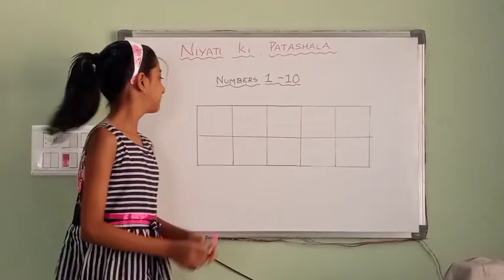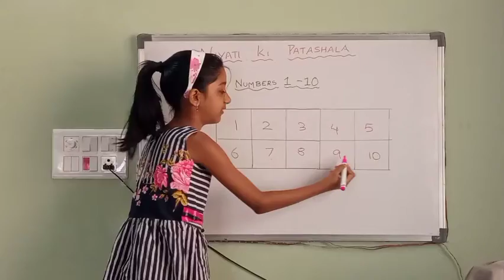Write Numbers 1to10/Learn Writing Numbers 1-10/Maths numbering For Kids